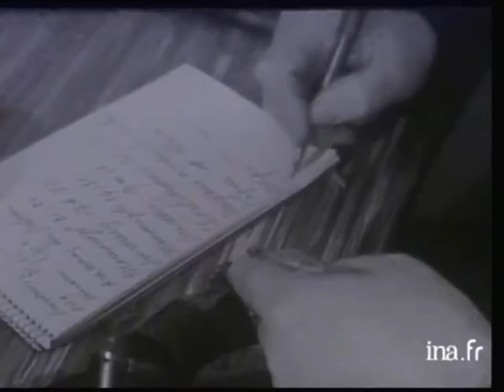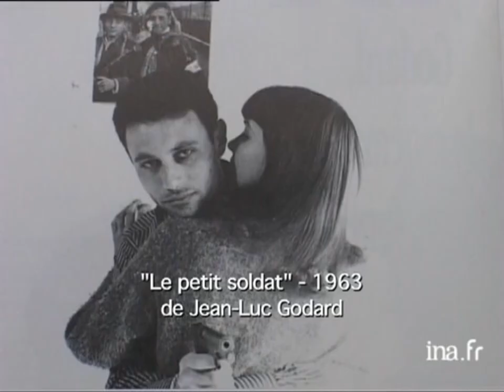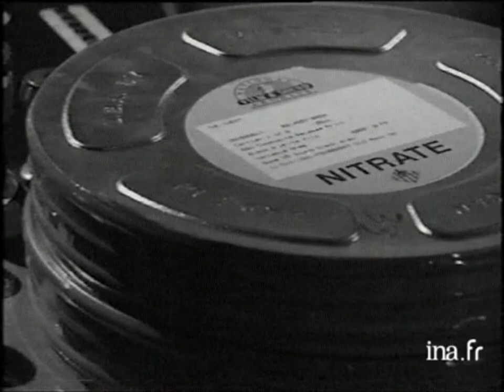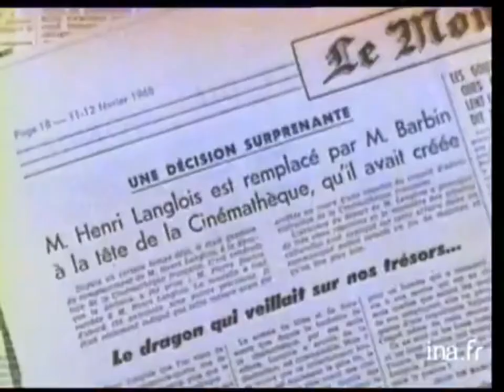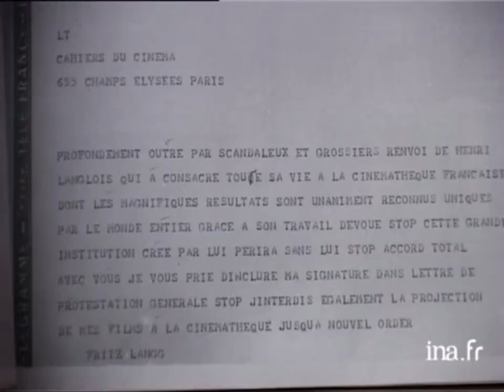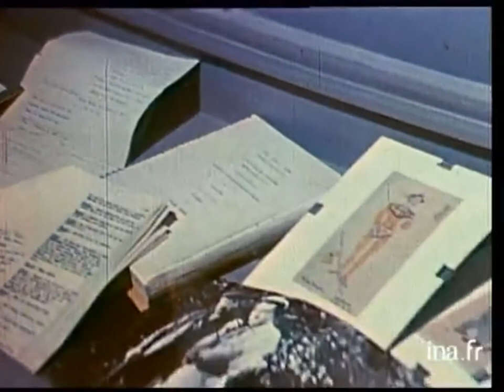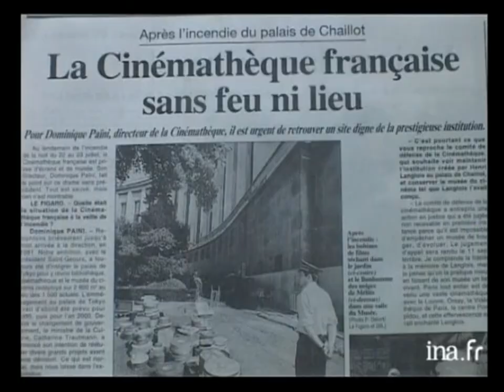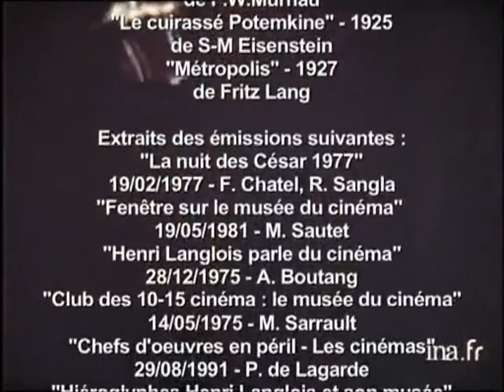El fantasma de Henri Langlois: el secreto perdido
Le fantôme d'Henri